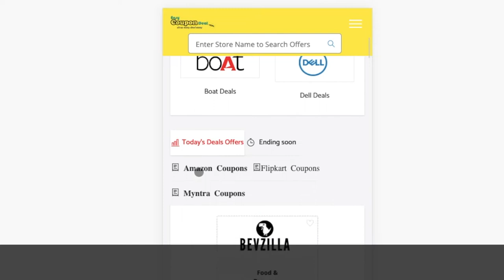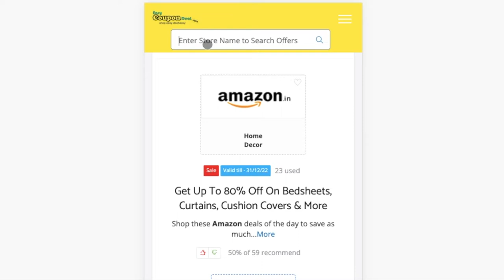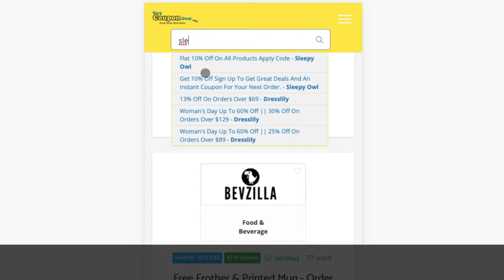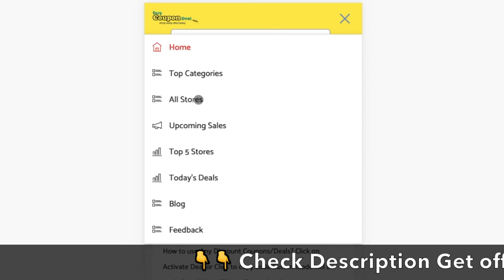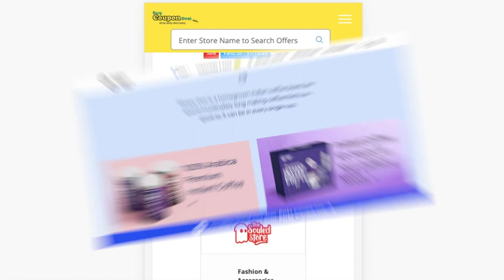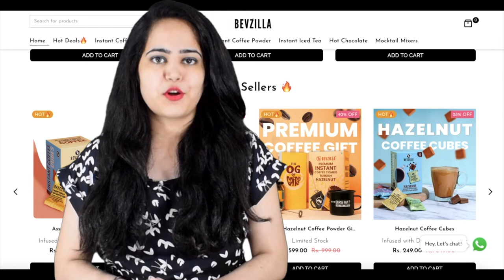✅Bevzilla Coupons | Sleepy Owl coupons | Rage Coffee Coupons | Bevzilla & Rage Coffee Free Frother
Bevzilla Upcoming Sale